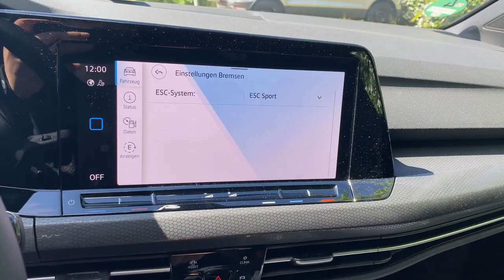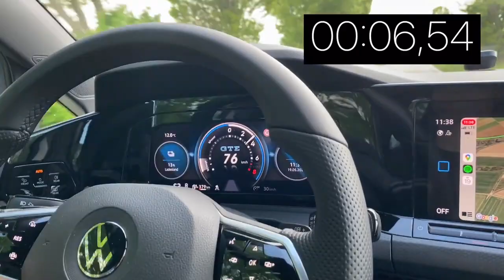Golf 8 GTE Beschleunigung 0 100 & Sound | Launch Control aktivieren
Der Golf 8 GTE beschleunigt von 0-100 brachial, Ich habe die Beschleunigung mal nachgemessen. Der VW Golf 8 GTE eignet sich perfekt für Überholmanöver oder einen sportlichen Fahrgenuss. Hybridautos werden immer belieber. Großer Vorteil der halben Elektroautos, die Kombination zweier Motoren und somit mehr Leistung. Der Volkswagen Golf 8 GTE nutzt im Launch Control Modus beide optimal nur dadurch kann diese Zeit von 0-100km/h erreicht werden

Timestamps:

0:00 Einleitung
0:08 Einstellungen
0:43 Launch Control
1:02 Beschleunigung und Sound
1:20 Erklärung Beschleunigung
1:50 Outro